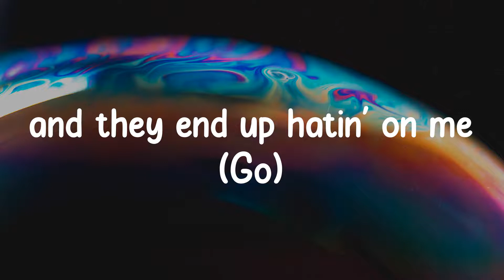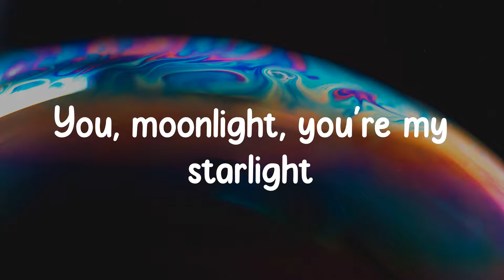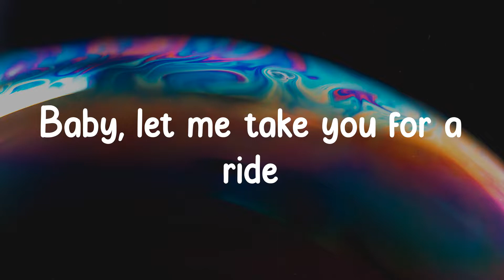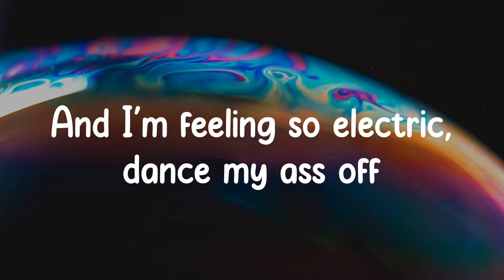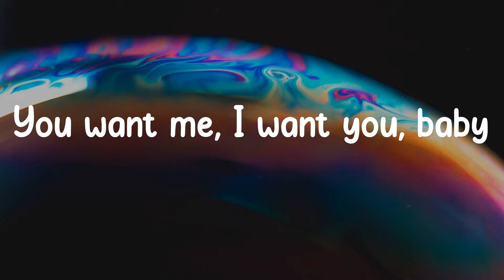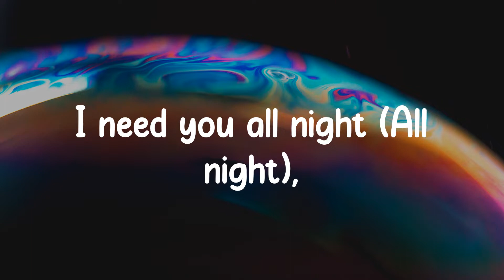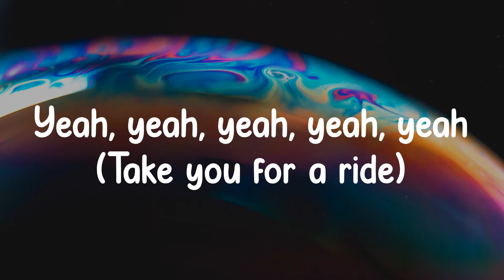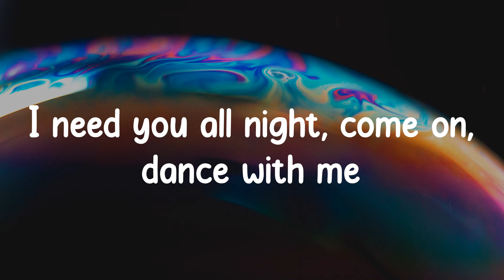Levitating - Dua Lipa (Lyrics) You can fly away with me tonight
❖▬▬▬▬▬▬▬▬▬▬ஜ۩۞۩ஜ▬▬▬▬▬▬▬▬▬▬❖
Lyrics
Billboard Baby,
I'm levitating
I'm levitating
I'm levitating
I'm levitating
I'm levitating